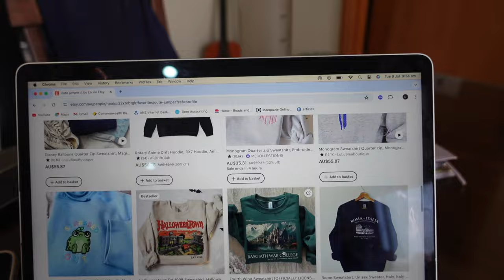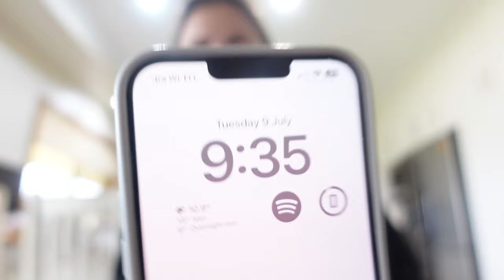WAKE UP with me in the COUNTRY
HIIIIIIIIIIIIIII GUYS!

hope u like this videooooo :)